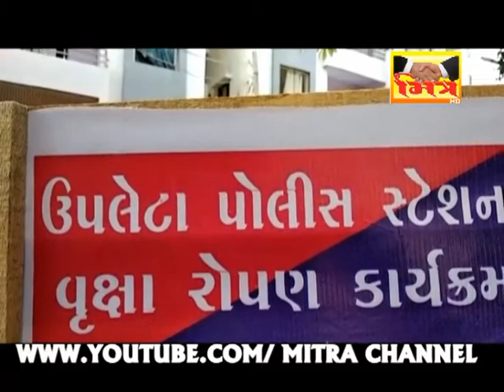WORLD ENVIRONMENT DAY _ UPLETA || MITRA CHANNEL